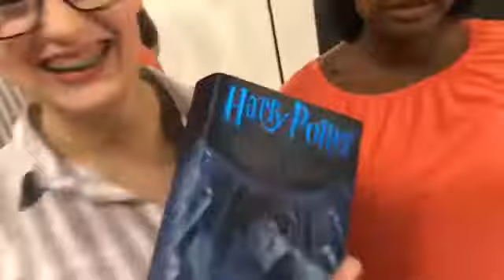BTS of “book it” part one